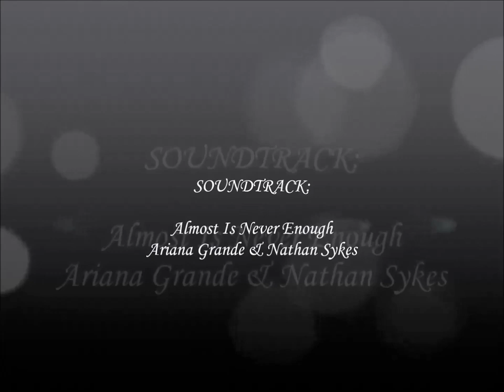Drawing Lily Collins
The Mortal Instruments were the inspiration to this drawing of Lily Collins, the main actress.
Soundtrack: Almost Is Never Enough - Ariana Grande ft. Nathan Sykes

ask.fm : ask.fm/Mxszwxrx